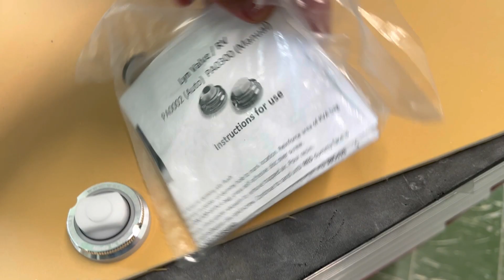Preparing for a Wedding in Haiti 🇭🇹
I wanted to show you how some locales prepare for their wedding day :) also Building some legs. Just sticking with the locals for a day 😊 yah I live 3x faster here. I am 29 and I professionally build legs so people can walk again or for the first time. I’m struggling learning the local language but Ill get it eventually. So this is just what a day here is like for me ☺️This is what makes my life truly worth it! Be the change you want in the world :)
go to
on the comments put Haiti O+ P

Some of the strongest people i have ever met in my life
It's a place of constant adventure with beautiful people. I think this is the richest country that just needs a face lift :)
This country is going to be the next tourist attraction just you wait!!!